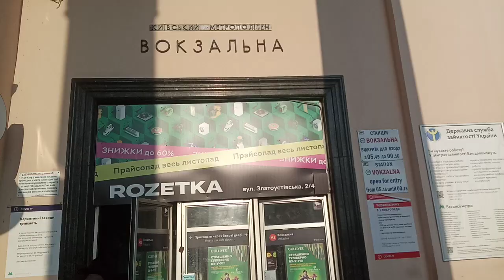локдаун/Ужесточенный карантин красной зоны Киев осень 2021 метро без контроля